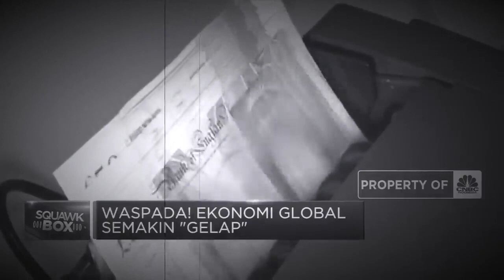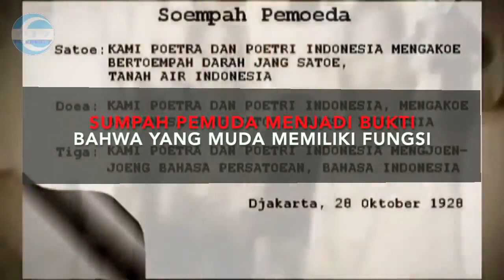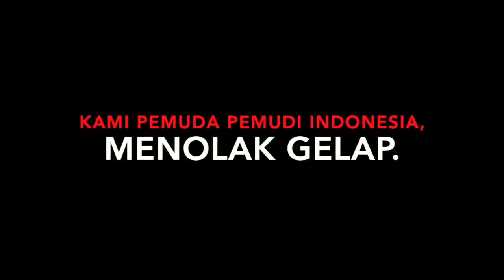menolak gelap 2023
Dokumen dari Robotic Explorer 2